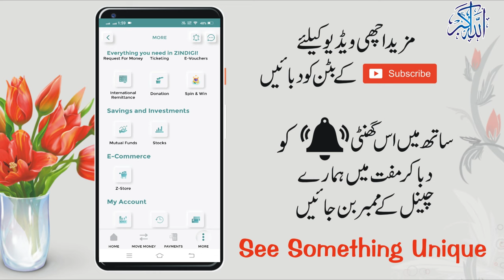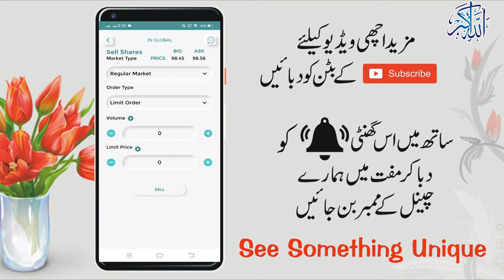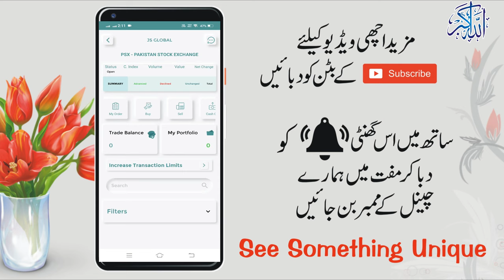How to Buy and Sell Shares in Pakistan Stock Exchange with Zindagi App | PSX Trading Tutorial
In this video, I am going to How to Buy and Sell Shares in Pakistan Stock Exchange with Zindagi App and PSX Trading Tutorial for beginners. you are now open a Zindagi app stock account and easily trade with the PSX Pakistan stock exchange and buy and sell shares of any company in Pakistan.

HOW TO OPEN PSX STOCK EXCHANGE ACCOUNT ZINDAGI APP

Technology information
IT-related
Tech video
Unboxing, review
Blogging